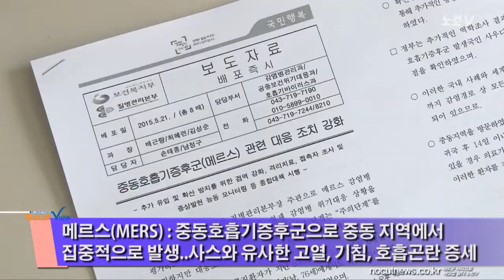[NocutView] 메르스, 세 번째 감염자 확인..60여 명 추가 격리 조치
'중동호흡기증후군'(메르스)에 걸린 국내 세 번째 환자는 최초 환자와 같은 병실에서 불과 5시간을 함께 있다가 감염된 것으로 드러났다.

질병관리본부 양병국 본부장은 21일 오후 정부서울청사에서 브리핑을 갖고 "전날 발열 증세를 보여 격리 치료에 들어간 76세 남성에 대해 유전자 진단 검사를 벌인 결과 양성으로 판정됐다"고 밝혔다.

이 남성은 국내 최초 확진 환자인 A(68)씨와 2인실 병실을 함께 사용했던 환자 C씨로, 두 사람이 같은 공간에 있던 시간은 5시간가량이다.

양 본부장은 "A씨가 먼저 입원해 해당 병실에 15~17일 머물렀다"며 "두 사람이 지난 16일 오전 10시 30분부터 오후 3시 40분까지 (함께) 있었다"고 밝혔다.

A씨의 경우 발열 등 최초 증상을 보인 지난 12일부터 14일까지 ㄱ의원을 외래 방문했고, 15~17일 종합병원급인 ㄴ병원에 입원했다. 이어 17일에 다시 서울에 있는 ㄷ의원에서 30분가량 진료를 받은 뒤 20일 ㄹ병원에 입원했다가 국가지정 격리병상으로 옮겨졌다.